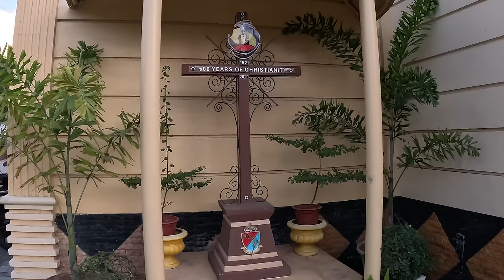Aký je rozdiel medzi thajskými, filipínskymi a našimi ženami | Santa Fe, Filipíny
Dnes si počas západu slnka ukážeme pravdepodobne najkrajšiu pláž na ostrove Bantayan, kde si povieme niečo o filipínskych ženách a najväčších rozdieloch medzi nimi, thajskými ženami a našimi ženami.

Okrem iného si vo vlogu ukážeme:
01:42 čo som takmer zrazil v noci na ceste počas jazdy skútrom
23:33 s miestnou filipínkou ochutnáme klasickú filipínsku delikatesu nazývanú balut
27:17 na našom dvore si predstavíme dve novorodené kozičky
29:20 v závere vlogu si povieme niečo o mzdách miestnych filipíncov.